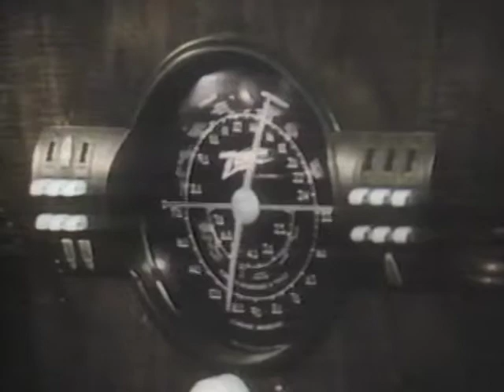'Nothing To Lose' - by ZOMBIE JIHAD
Once again the dead rise from their grave...

Crawling from Coffins where the evening led.

Got nothing to lose but their souls...